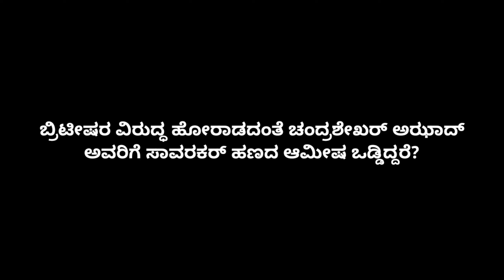ಬ್ರಿಟೀಷರ ವಿರುದ್ಧ ಹೋರಾಡದಂತೆ ಚಂದ್ರಶೇಖರ್ ಅಝಾದ್ ಅವರಿಗೆ ಸಾವರಕರ್ ಹಣದ ಆಮೀಷ ಒಡ್ಡಿದ್ದರೆ? | ಡಾ. ಜೆ ಎಸ್ ಪಾಟೀಲ